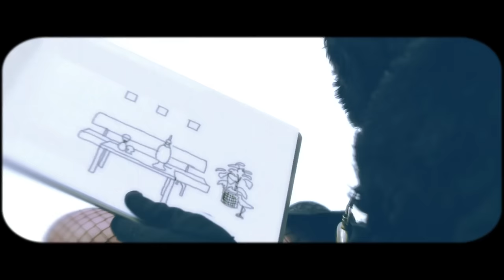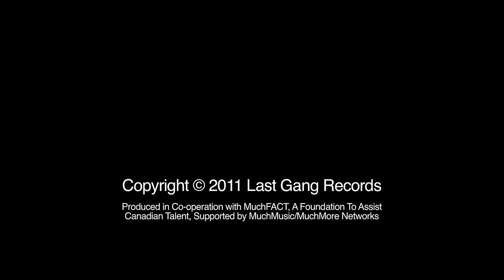Mother Mother - The Stand (Official Music Video)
Music video for The Stand. Directed by John JP Poliquin